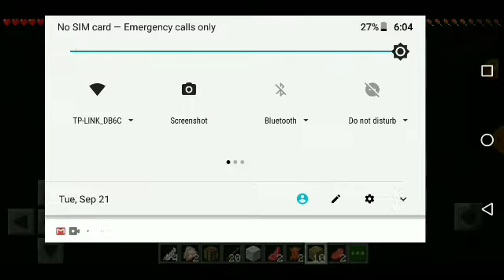Minecraft with sister - Meme Version - 7 y/o gamer - Hasaanography